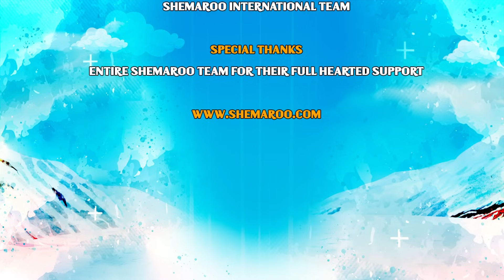Let's Watch Bal Ganesh and Sindurasur fight | Bal Ganesh Episode's 05 | Shemaroo kids Kannada